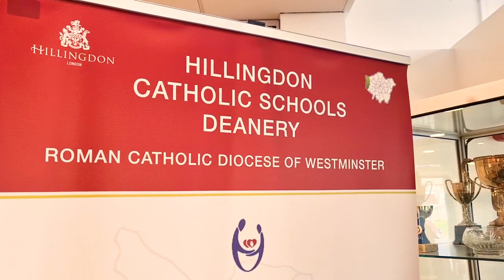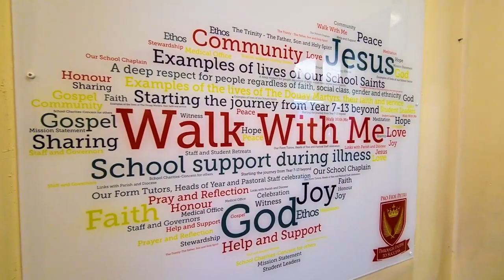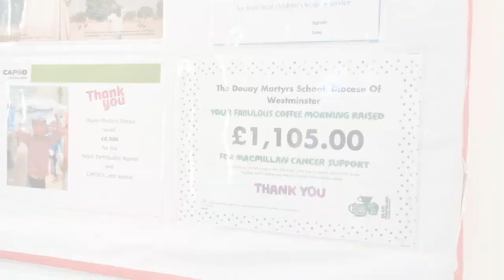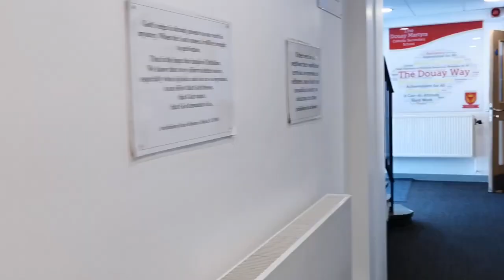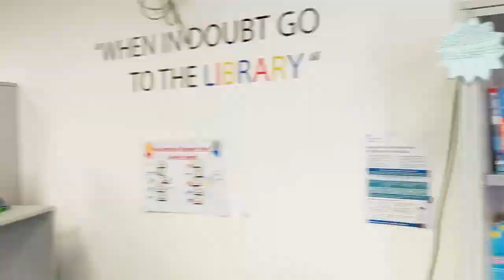Welcome to The Douay Martyrs Catholic Secondary School